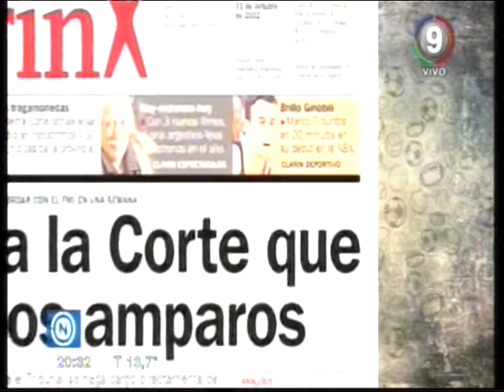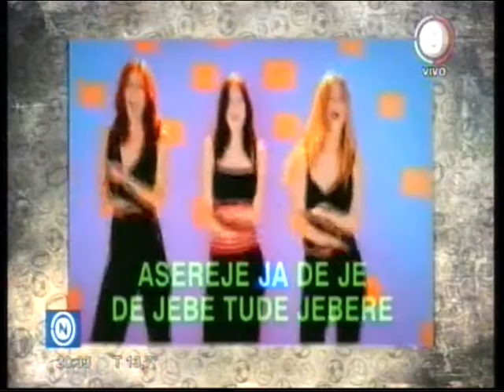¿Qué pasaba en 2002, el año que Manu debutó en la NBA?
Historias sociales, musicales, deportivas y políticas, en el años en que el bahiense comenzó a escribir su historia en San Antonio Spurs